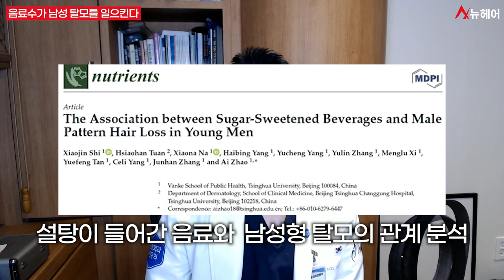탈모를 더 악화시키는 음료수(콜라,탄산,설탕)ㅣ뉴헤어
우리는 생활하면서 음료수를 많이 먹게 되죠.
저만해도 엄청난 콜라 중독자인데요.
최근 충격적인 연구 결과가 하나 나와서
콜라를 끊어야 하나 생각하고 있습니다.
오늘도 이 탈모 논문 영상이  많은 도움이 되길 바라고

📰더 많은 연구 논문 정보 보러가기📰